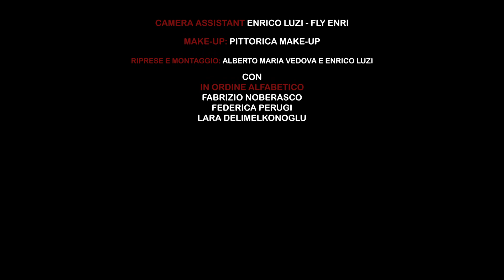Parole - Eko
EKO - Parole

Diretto da
ALBERTO MARIA VEDOVA

Camera assistant & visual effects
ENRICO LUZI- Flyenri

Scenografia costumi e make-up
FEDERICA PITTO - PITTORICA MAKE-UP

Backstage
PHOTOWALK GENOVA

Rec/mix/master
KLINIQUE STUDIO
AXEL SPLEEN

ATTORI:

Fabrizio Noberasco
Federica Perugi

al Comune di Limone Piemone e al Karma Bar Experience